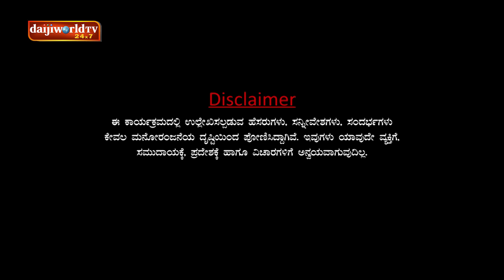Private Challenge S2│EP-12 Aravind Bolar & Nandalike as 'Husband & Wife' │ Nandalike Vs Bolar 2.0